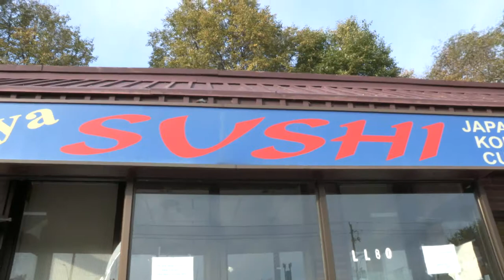Spotlight - Teaser Trailer